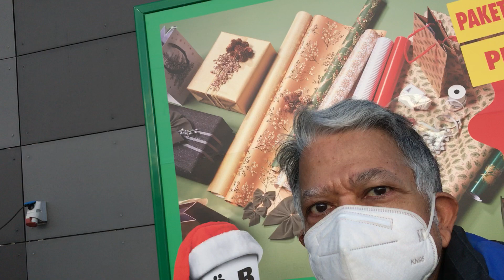IMG 2863 Aruna & Hari Sharma Shopping ÖoB Bolandsgatan 18, 753 23 Uppsala Oct 17, 2020